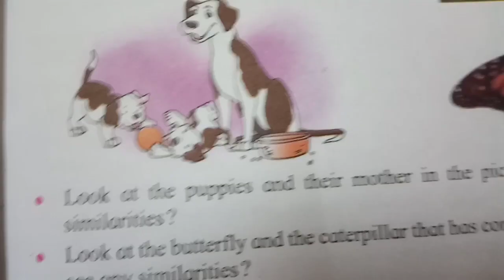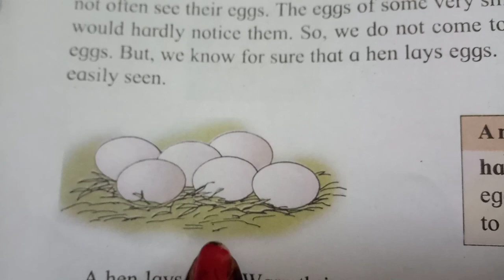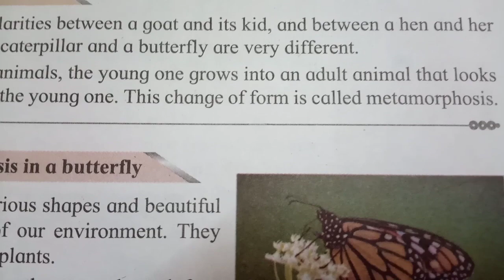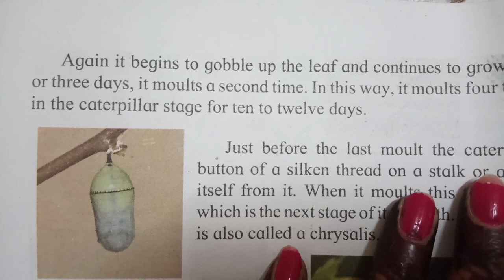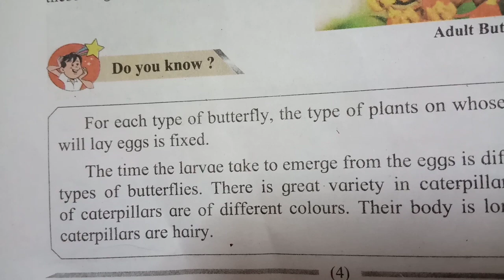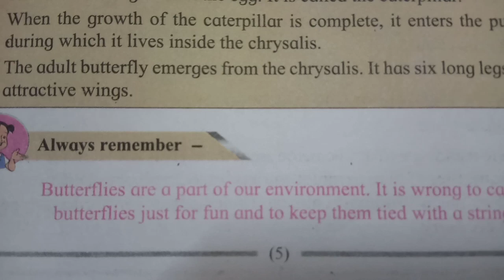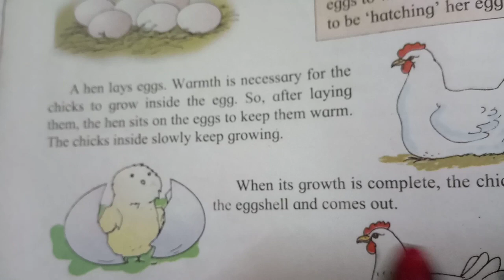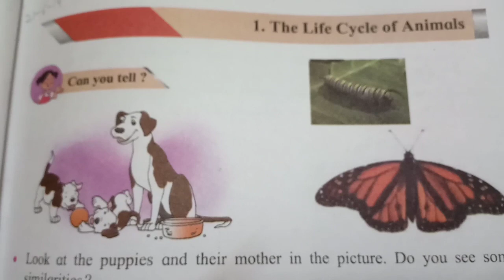4th std, Environmental Studies 1.The Life Cycle of Animals 🤩👍👈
4th std, WITH QUESTIONS AND ANSWERS